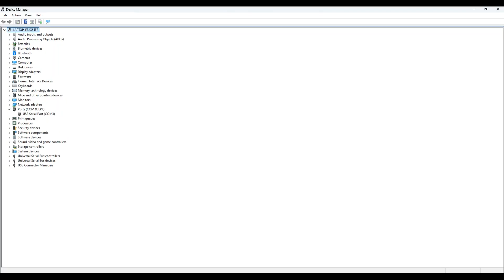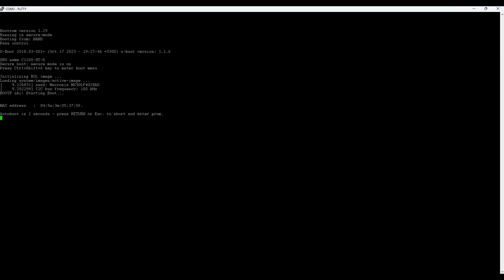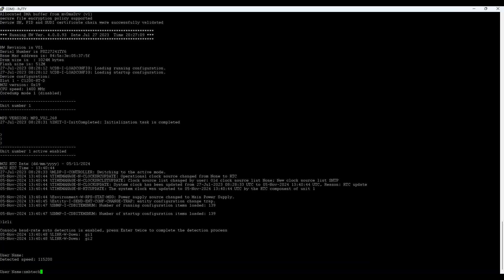Cisco Tech Talk: Password Recovery on Cisco Catalyst 1200 and 1300 Switches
In this edition of Cisco Tech Talk, we’ll show you how to perform password recovery and password reset for the Cisco Catalyst 1200 and 1300 series switches.